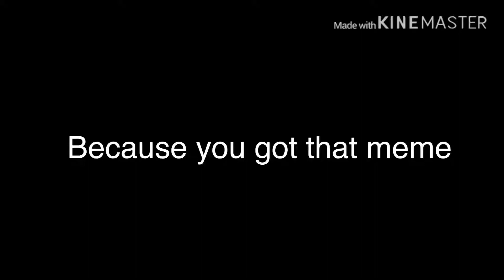Because you got that meme (spelling mistakes and flashing warning and A little bit of time)